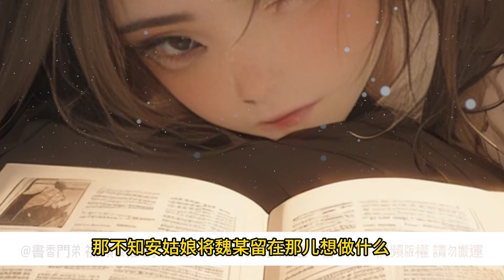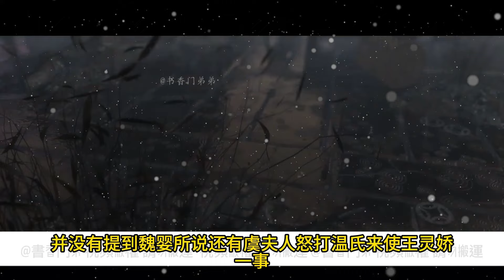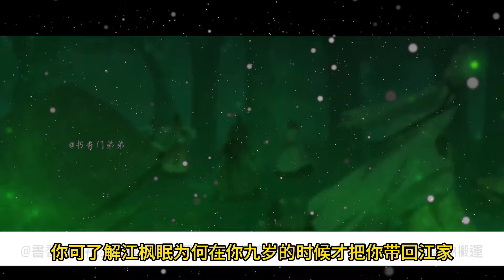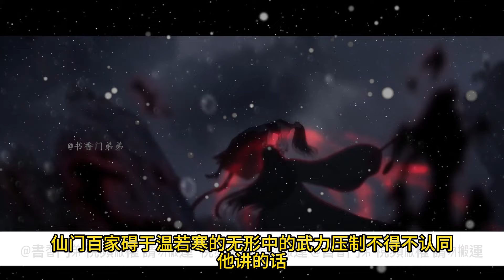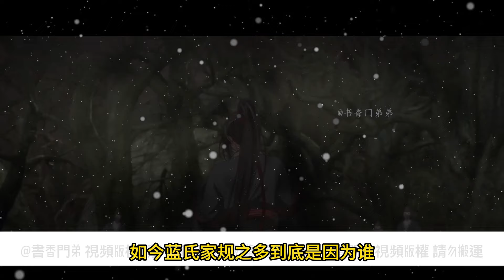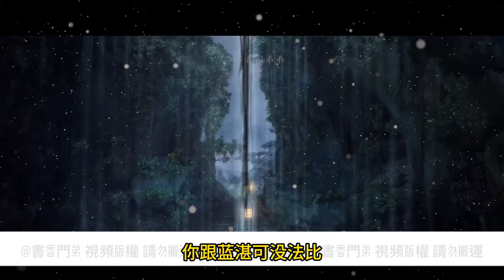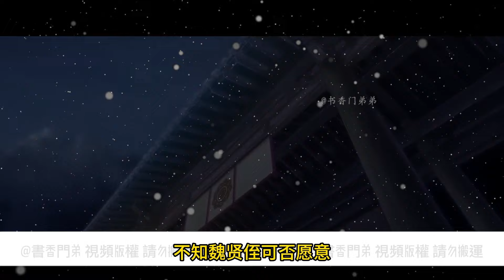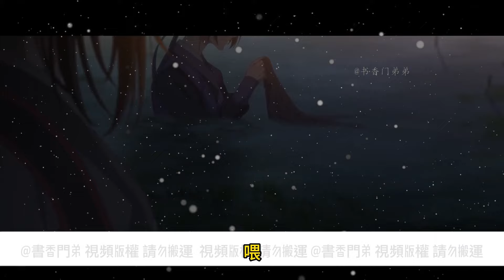一口氣看完89分鐘《陶然共忘機》 魏無羨破罐子破摔，大聲回答，“對！我就是不知羞，有本事你摸回來啊！?摸的摸的，他就被藍忘機摸回藍家了。ai漫画